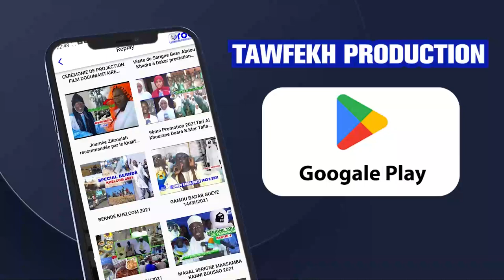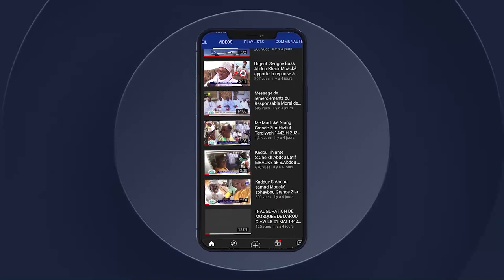😭TÉMOIGNAGE S.MBACKE SOURANG JOURNÈE NIANAL S.ABDOU LATIF DIÉNE KHALIFA CHEIKH ISSA DIÉNE TOUBA